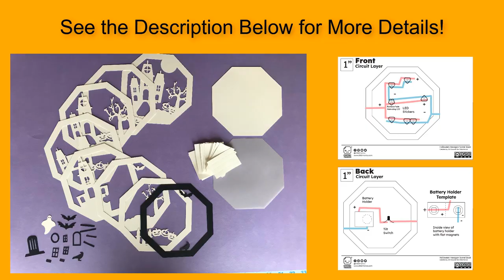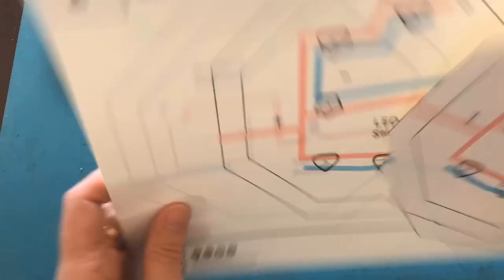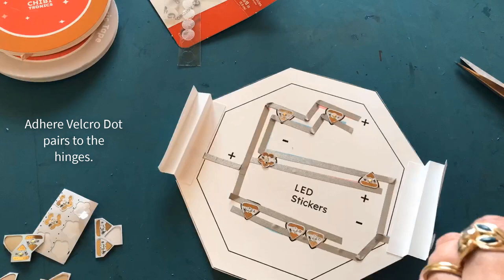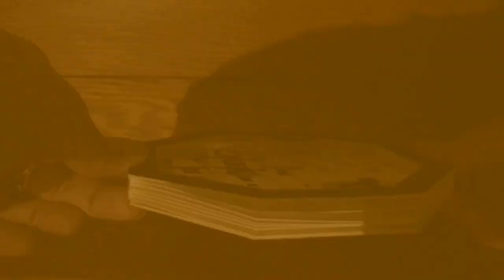Spooky, Tilt-Sensing, Illuminated Tunnel Book (featuring Chibitronics) by Jill Dawson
In this video tutorial, I'll show you a way to create a Halloween-themed, octagon-shaped, tunnel book that switches on and off with help from a tilt-switch (aka tilt sensor).  There, you'll find free downloads of the cut files (SVG), downloadable templates and Circuit Diagrams, and the complete supply list.

Helpful Tools & Supplies:
Chibitronics LED Stickers in colors of your choice (I've used a Mega Pack and Rainbow Fade Animating LEDs)
Chibitronics Conductive Fabric Tape
Chibitronics Copper Tape
1-2 3V Coin Cell Batteries (Using two will result in brighter, longer-lasting effects)
2 Strong Flat Magnets (if creating a magnetic battery holder)
Tilt Sensor (aka Metal Tilt Ball Switch)
Velcro Dots
Double-Sided Tape
Adhesive of your choice for adhering small parts
Scissors
Bone Folder
Pencil
Cardstock & translucent vellum
Scotch or Packaging Tape (for reinforcement)
Cricut Maker (if you plan to use my cut file)